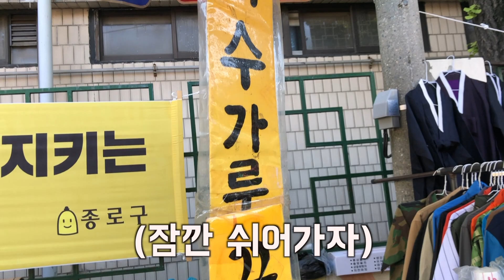All SUB) [브이로그] 패피들만 가는 동묘 시장에서 만원으로 서로 코스튬 해줄 옷 사기(늦은 핼로윈)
안녕하세요!

동묘, 동묘시장, 구제시장으로 불리는 패션피플, 힙쟁이들이 꼭 다녀간다는 이 곳을 다녀왔습니다.
민규와 재홍이가 핼러윈데이 때 서로 코스튬을 해주기로 했는데요. 서로 비밀리에 변신을 시켜주고 싶은 옷들을 골라보았습니다! (업로드가 늦었지만..촬영 시기는 핼러윈 2주 전..!)
과연 그들은 어떤 코스튬을 해줄 생각인지?! 그리고 옷들의 무덤에서 어떤 옷들을 건질 수 있을지?!

재밌게 보시고!!